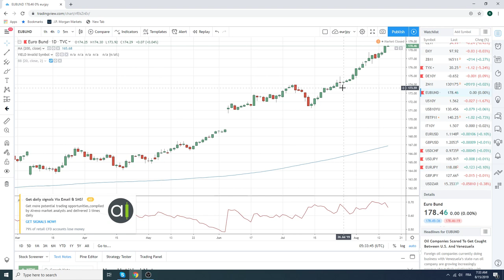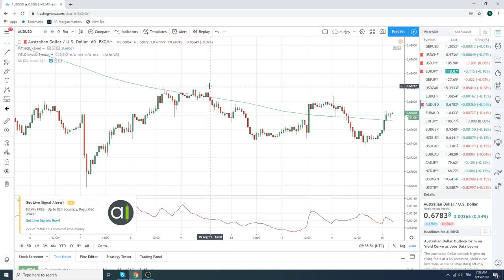15Aug19 Traders Morning Call - PrivateerFX